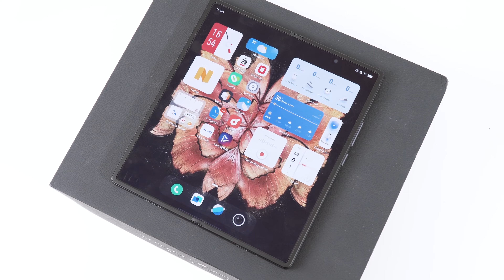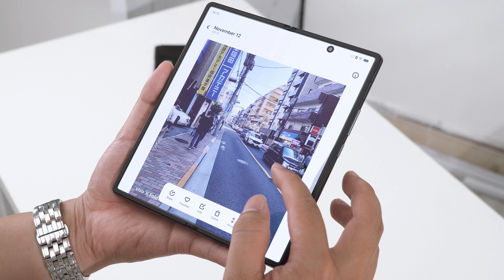Trên tay vivo X Fold+: Khác biệt nho nhỏ nằm ở hiệu năng và sạc nhanh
Về thiết kế, vivo X Fold+ gần như không có sự khác biệt so với chiếc vivo X Fold, cách gập mở giống với dòng Galaxy Z Fold.
Nâng cấp đáng kể nhất chính là vi xử lý Snapdragon 8+ Gen 1 thay cho con chip Snapdragon 8 Gen 1 gặp nhiều vấn đề về nhiệt độ. vivo X Fold+ sử dụng viên pin dung lượng 4730mAh cùng công suất sạc nhanh được cải tiến lên 80W thay vì chỉ 66W như bản trước. Nhà sản xuất công bố máy sẽ sạc đầy 100% pin chỉ trong vòng 35 phút. Mặc dù vậy nếu hy vọng một phần cứng mới nhất, bạn nên lựa chọn vivo X90 Pro Plus vừa ra mắt.